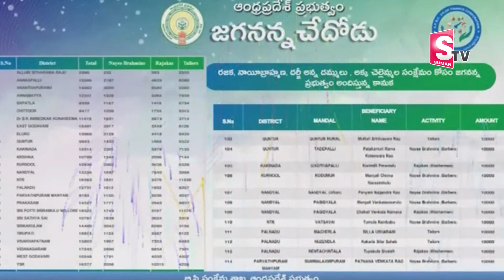AP CM YS Jagan Speech at Vinukonda Public Meeting | Palnadu | AP Politics | SumanTV